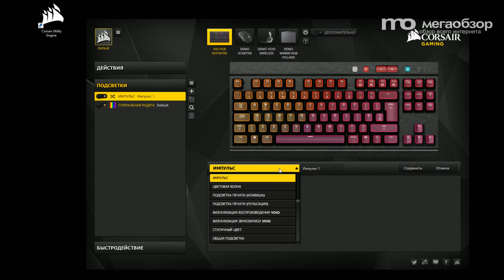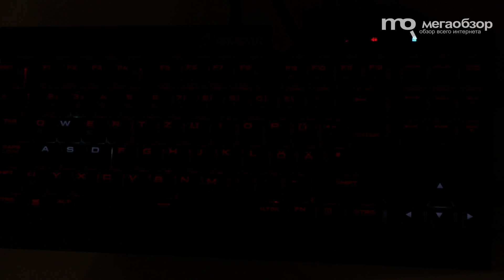Corsair Gaming K65 RGB Rapidfire обзор клавиатуры с CHERRY MX Speed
Что в итоге выбрать: CHERRY MX RED или CHERRY MX Speed? Ответ будет зависеть от задач, которые ставятся перед клавиатурой и основных сценариев использования. Преймущества Corsair Gaming K65 RGB Rapidfire оценят впервую очередь геймеры, предпочитающие динамические игры. В остальном же это хорошо зарекомендовавшая себя Gaming K65 RGB, именно она стала основой для установки быстрых переключателей. К плюсам отнесем настраиваемую подсветку, алюминиевую панель со специальным покрытием, качественную сборку, наличие в комплекте подставки под запястья, сквозной USB, программное обеспечение. Не понравится может укороченный левый SHIFT и конструкцию кнопки ПРОБЕЛ.